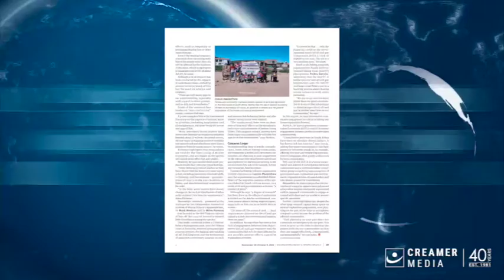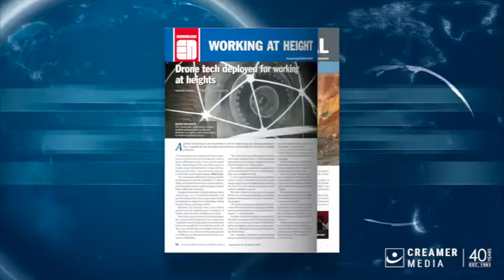Magazine round up | 30 September 2022